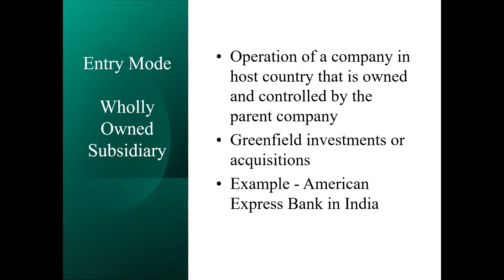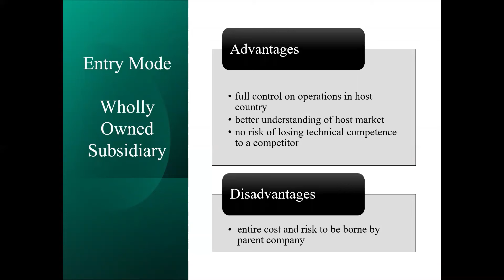Entry Modes Wholly owned subsidiary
Companies use wholly owned subsidiary to entry international market. This video explains what are wholly owned subsidiary and what are their advantages and disadvantages